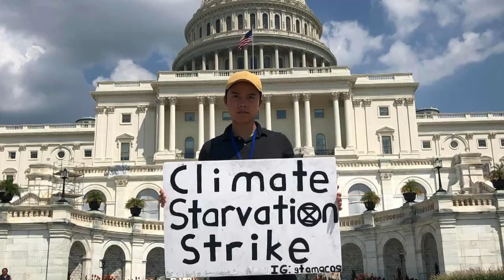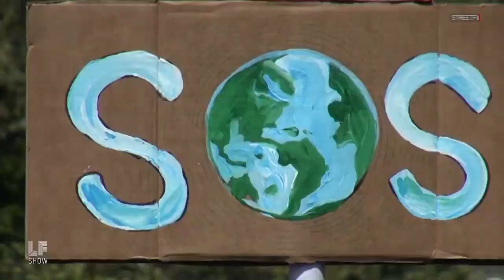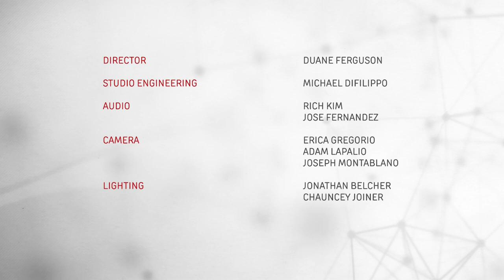Youth Climate Activism & the New Non-Violent Resistance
In the wake of the 25th UN climate change summit, scientists and activists are warning that governments are failing to act as quickly as the climate crisis requires. Taking matters into their own hands, youth organizers with Extinction Rebellion have led marches, school walkouts, and hunger strikes around the world. Though digital organizing plays a major role in their movement, non-violent civil disobedience is their primary tactic. How does a new generation of climate organizers understand and employ the tactics of non-violence? And can their movement garner the public support necessary to overcome the inertia of political establishment beholden to fossil fuels?

GUESTS

Ayisha Siddiqa
Student organizer with Extinction Rebellion, New York City

Giovanni Tamacas
Organizer and hunger striker with Extinction Rebellion, Washington D.C.

Libero Della Piana
Veteran Community Organizer/Writer